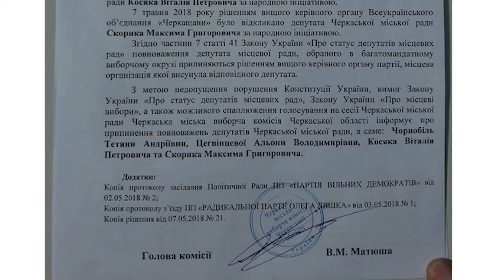Підсумки тижня 18 05 18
У підсумку новин ви почуєте про результати експертизи по 8-ій черкаській школі, в якій отруїлися діти, дізнаєтеся, скільки дітей постраждало внаслідок падіння дерева у Черкасах та які зміни чекають на отримувачів субсидій.